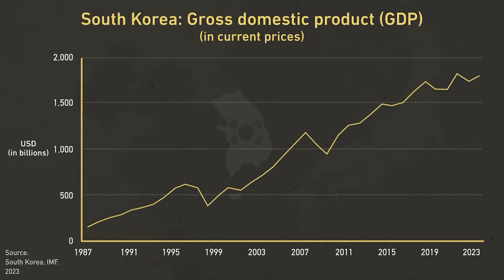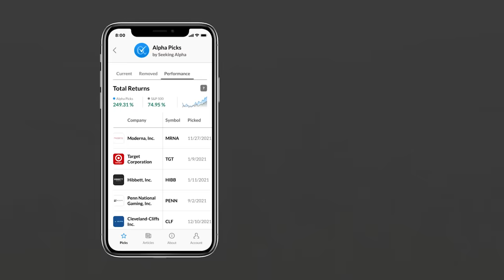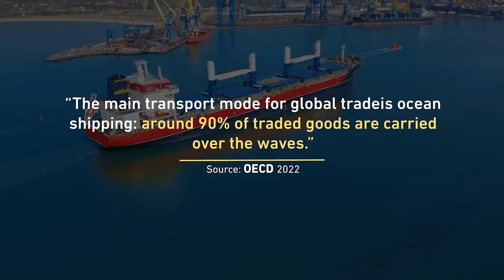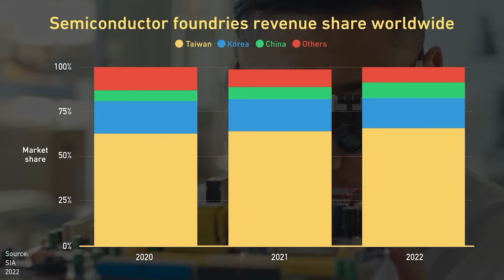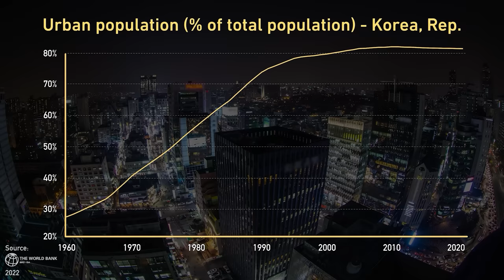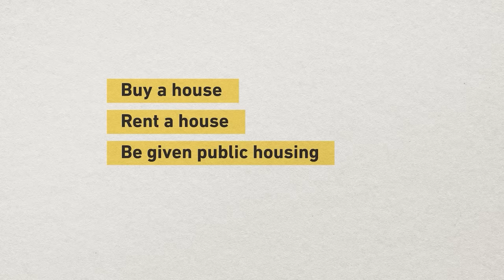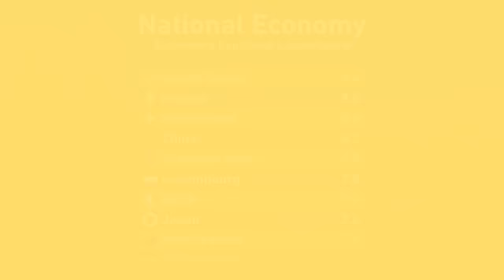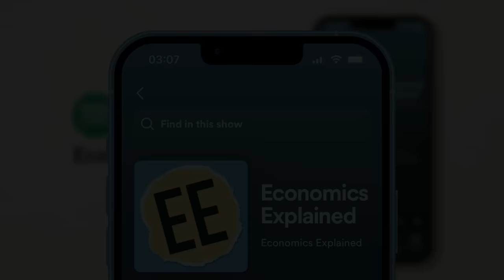Is South Korea's Economic Bubble About to Burst? | Economics Explained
We're exploring South Korea's impressive economic transformation, from an agrarian backwater to a global powerhouse. Home to internationally recognized companies and cutting-edge industries, South Korea is a fascinating case study for economists worldwide. In this video, we'll examine the drivers of South Korea's potential growth in the next decade, the obstacles that could undermine its entire economic system, and why this is all so important for the rest of us outside South Korea for our own economies. Then we'll rank South Korea on the Economics Explained National Leaderboard.